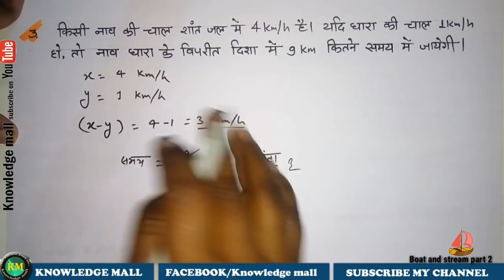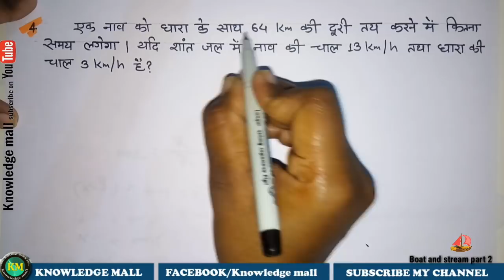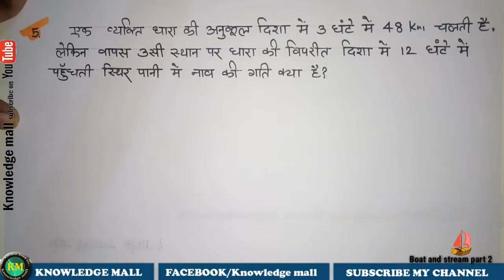Boat and stream problems trick part 2 || नाव एवं धारा || Boat and stream math problem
Math for Bpsc
Math for cgl
Math for Alp
Math for technician
Math for Bsphcl